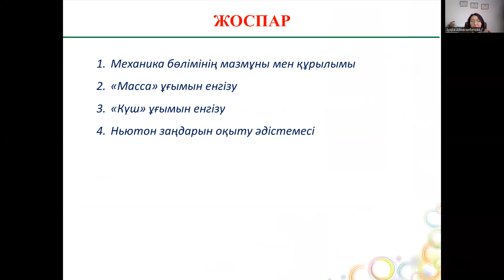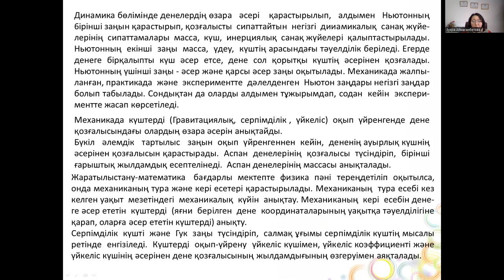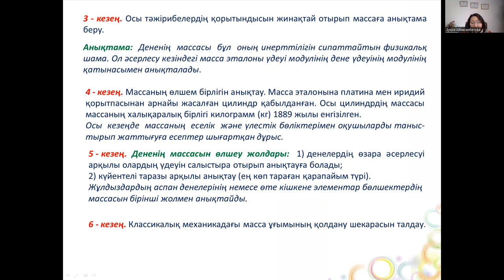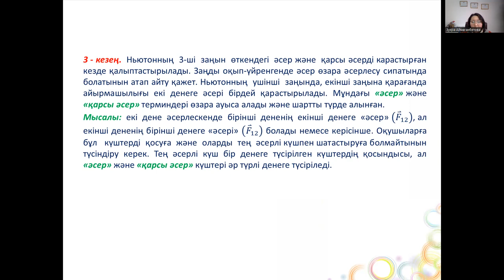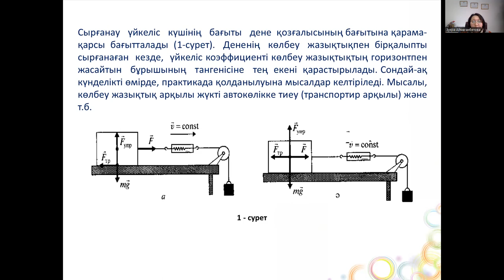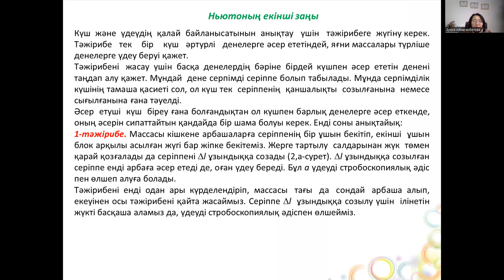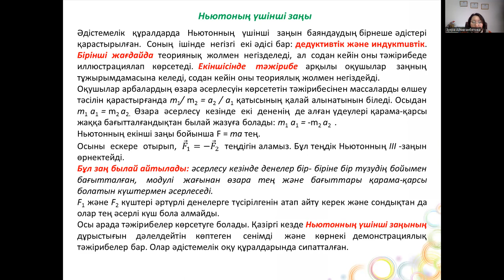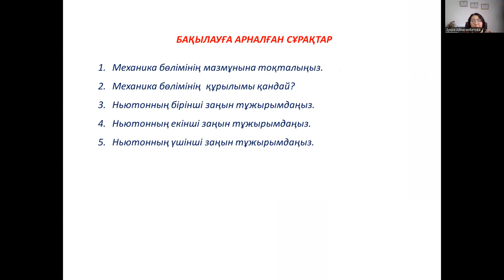11 лек. Физиканы оқыту әдістемесі